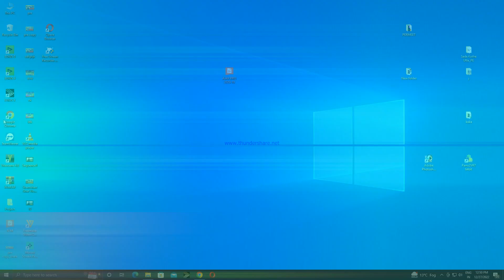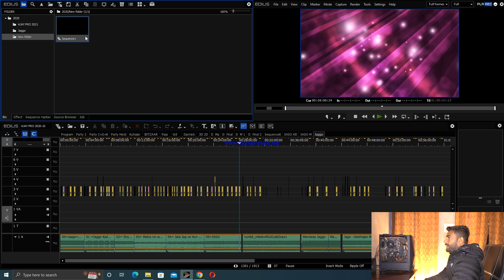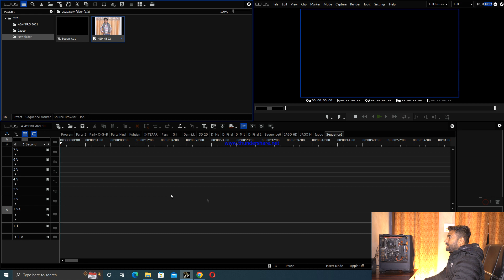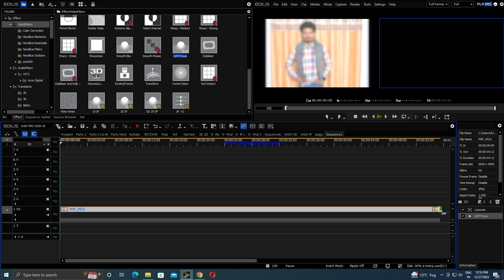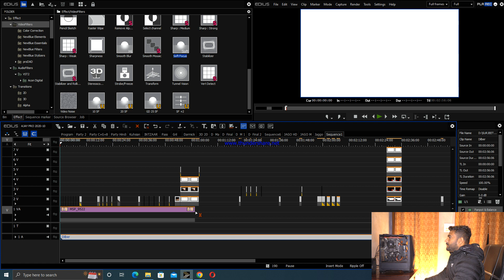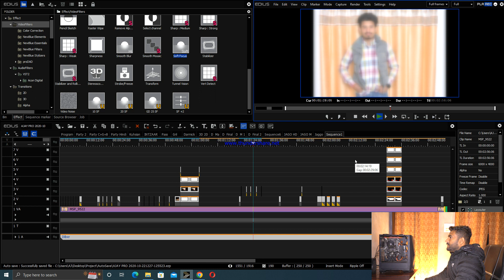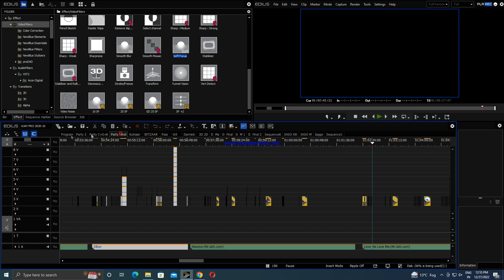EDIUS X 30 mints Projects Easy to Use | How to make a Auto 40mint edius x by Ajay Art gallery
AJAY ART GALLERY 2021
FAZILKA 152123